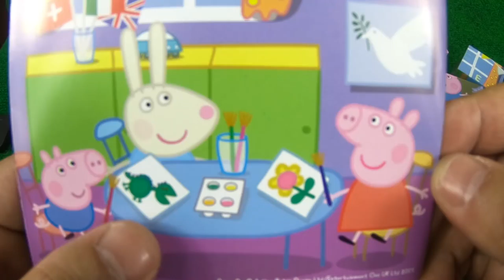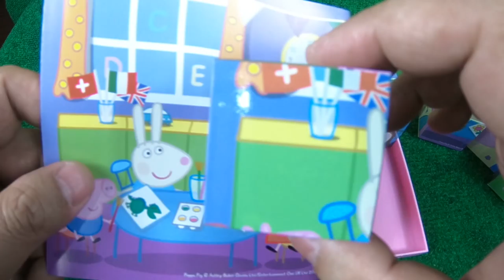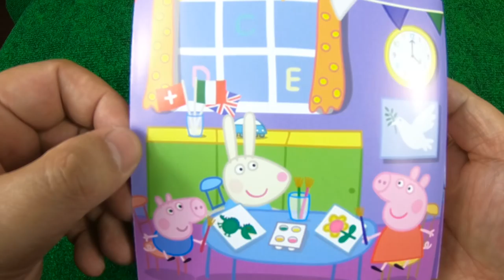佩佩豬 | 粉红猪小妹 | peppa pig | Peppa豚 |밥 돼지 | kids playground | 孩子們的遊樂場 | 5歲